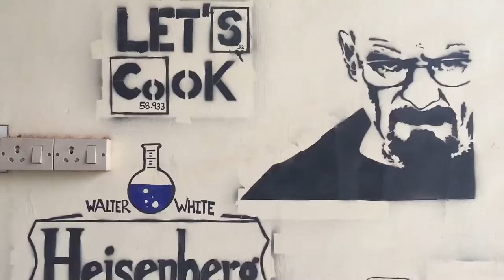Mindkraft 2K18 Trailer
my first YouTube video ...hope u all like it